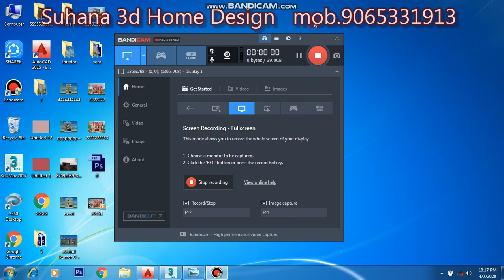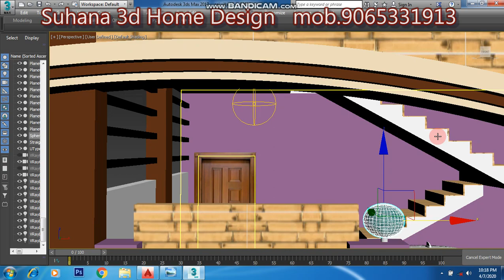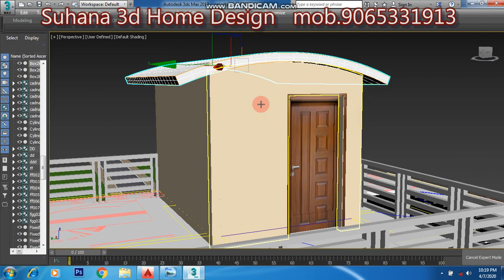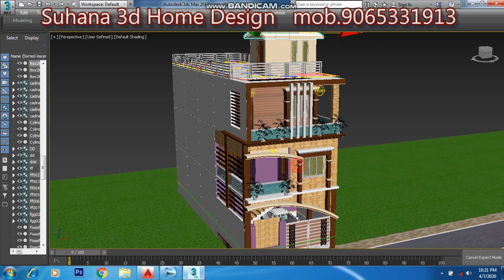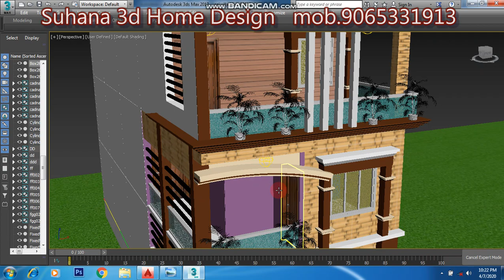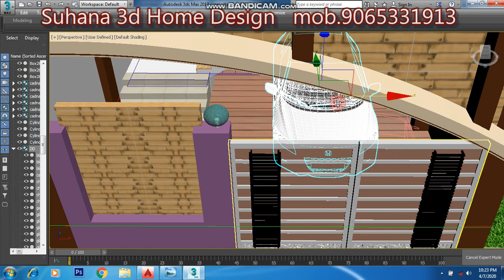20X52 GHAR KA NAKSHA|| 20X52 SMALL HOME ||3D HMOE DESIGN|| BEST HOUSE DESIGN|| 20X52 MAKAN KA NAKSHA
suhana 3d home Design
Hello Dosto mai hu AR. AMERUL KHAN sawagat hai aap sabhi ka humare aur aapke channel suhana 3d Home Design me. to dosto aaj ki is video me discuss karne wale hai 20X52 3D EXTERIOR House plan ke bare me yani ghar ke naksha ke bare me to dosto mai aasa karata hu ki aapko mere ye naksha yani house plan aapko pasand aayega. yadi pasad aaye to lilecomment sharekarna mat bhuliyega. Thanks

House plan
house drawing
20X52 3D EXTERIOR EAST facing house plan house plan according to vastu
20X52 3D EXTERIOR vastu sastra
20X52 3D EXTERIOR stair according to vastu
20X52 3D EXTERIOR kitchen according to vastu
20X52 3D EXTERIOR puja room according to vastu
VIDEO YADI PASAND AAYE TO